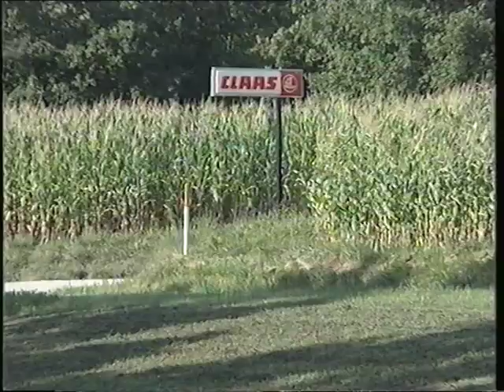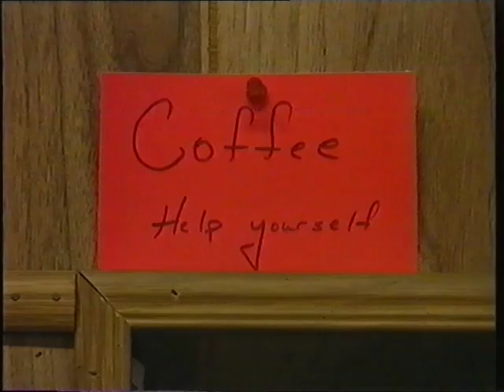Claas Rollant 46 Promo video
Claas Rollant 46

'Amish People'